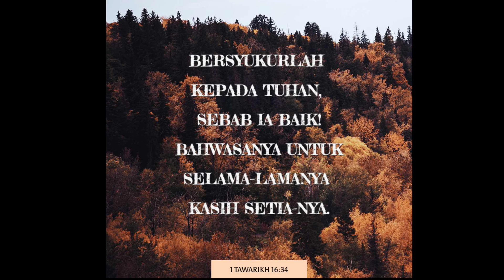“Bersyukurlah kepada Tuhan!” (1 Tawarikh 16:34) Pdt. Widianto N.-Renungan & Doa Malam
Bersyukurlah kepada Tuhan!

“Bersyukurlah kepada Tuhan, sebab Ia baik! Bahwasanya untuk selama-lamanya kasih setia-Nya.”

Pokok-pokok Doa:
 • Bersyukur kepada Tuhan atas segala hal yang telah dianugerahkan-Nya dalam hidup kita.
 • Orang-orang yang tengah mencari kerja dan mengembangkan usaha.
 • Mereka yang sakit dan sedang dalam pemulihan.